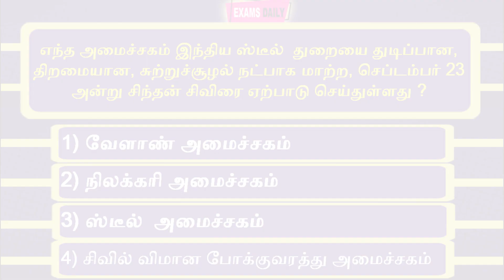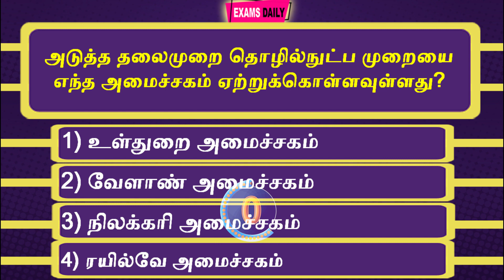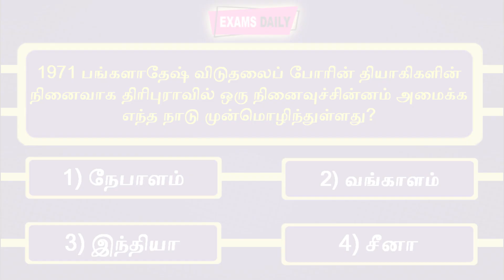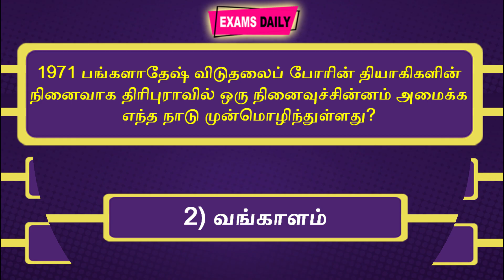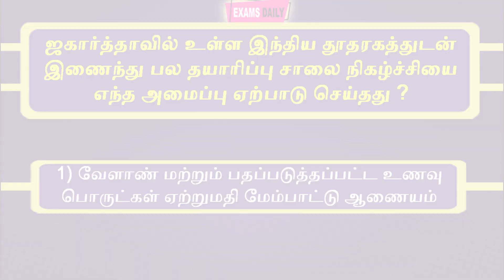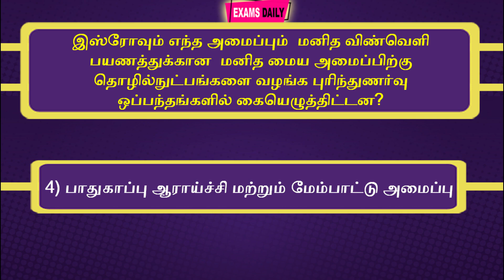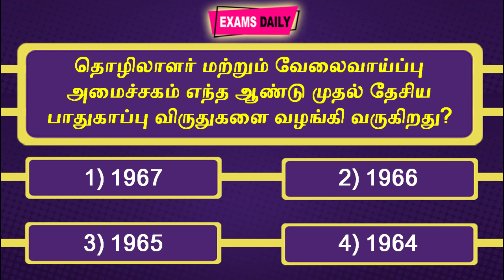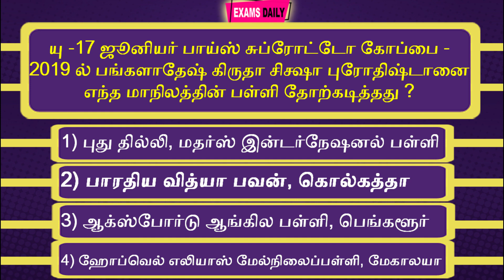Current Affairs Quiz 2019 in Tamil || 19 Septemper 2019 today